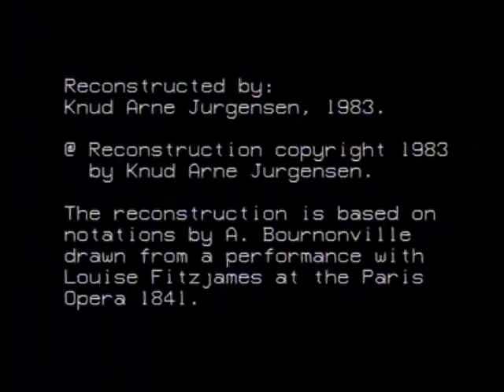Pas Seul Helene fra Robert le Diable, Knud Arne Jürgensen.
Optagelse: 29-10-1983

Bemærk: Hvis du oplysninger om hvad denne optagelse viser,  eller har kendskab til links med supperende information om hvad denne video omhandler, er du meget velkommen til at skrive det i kommentarer til videoen.